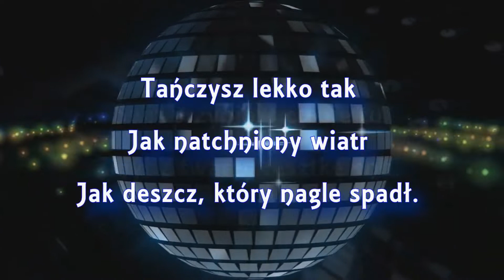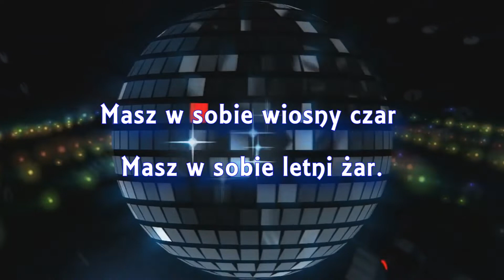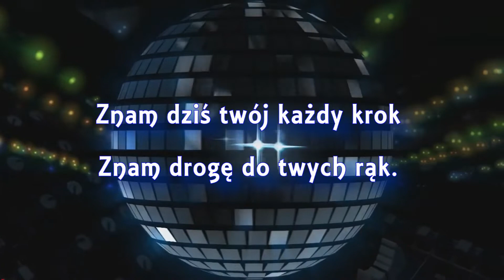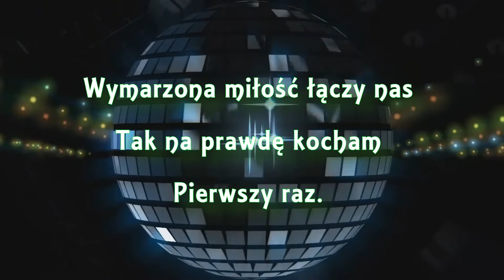Karaoke _ Wymarzona miłość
Czerwone Gitary _ Wymarzona Miłość